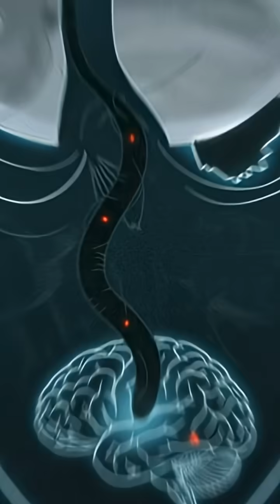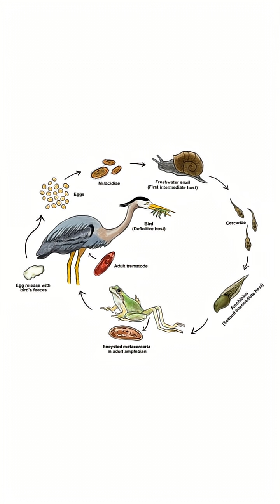How a Tiny Worm Controls Fish Brains.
What if I told you there’s a parasite that can slip into your brain… and quietly delete who you are?

Meet the brain-eating fluke, a parasitic flatworm with a life cycle straight out of a horror story. It starts in freshwater snails, multiplies, and then infects fish—crawling straight into their brains.

But it doesn’t kill them. Instead, it rewires their behavior: infected fish lose all fear, swim near the surface, and jerk around—making themselves easy prey. Why? Because the parasite’s final host is a bird. Once the fish is eaten, the parasite reproduces and the cycle begins again.

A chilling reminder that some creatures don’t just invade bodies… they rewrite behavior itself.